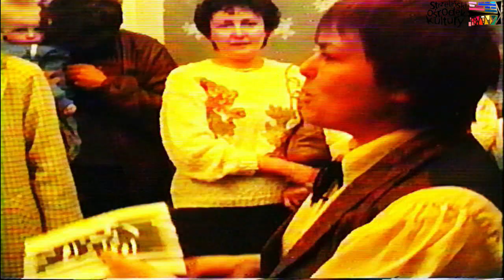Otwarcie Strzelińskiego Ośrodka Kultury i Galerii "Skalnej" przy ul. Brzegowej. 5 listopada 1993